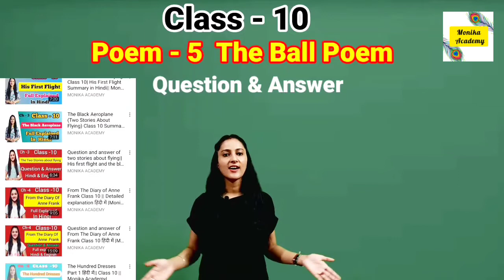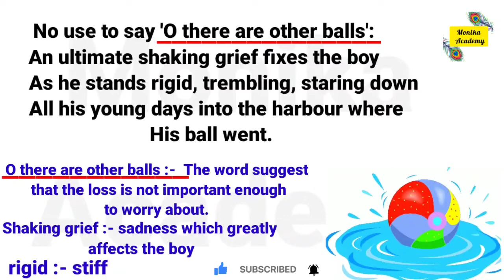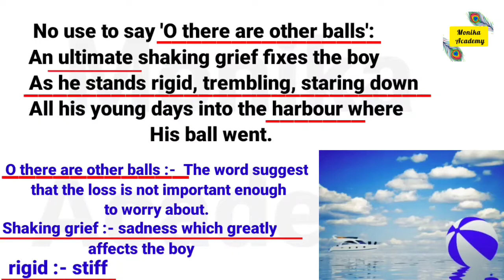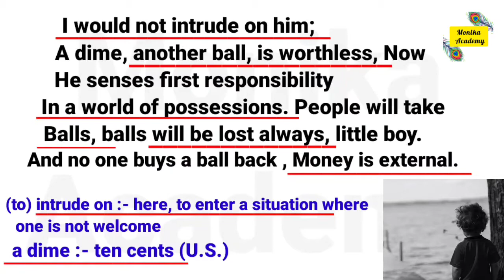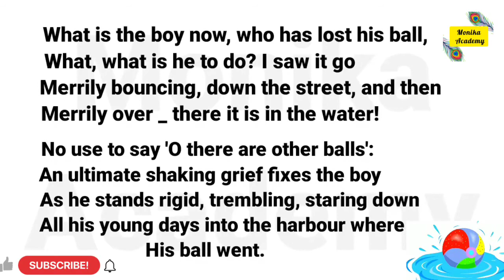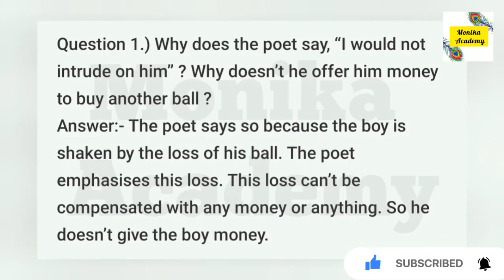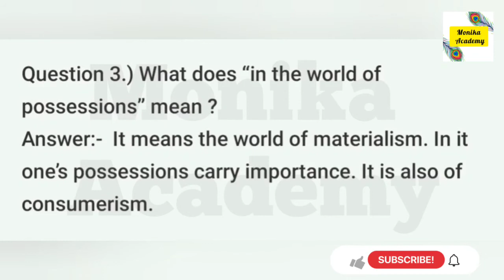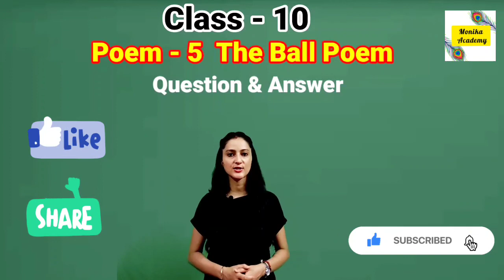The Ball Poem|| Class 10 || Poem 5|| Explanation, Poetic Devices, Question and answer | हिंदी में